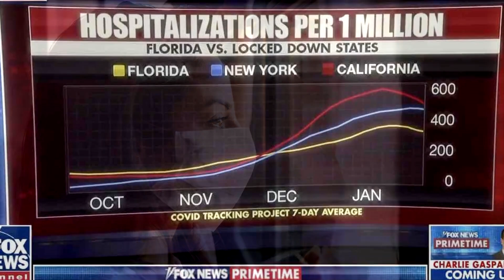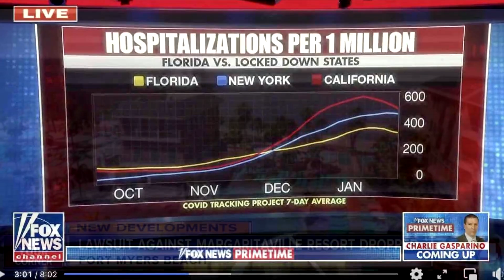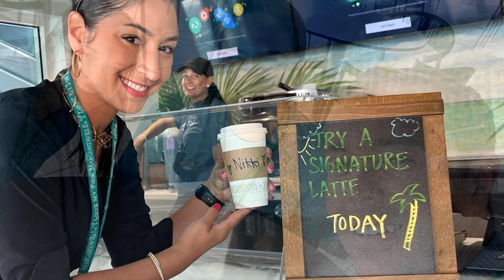Margaritaville Grand Opening